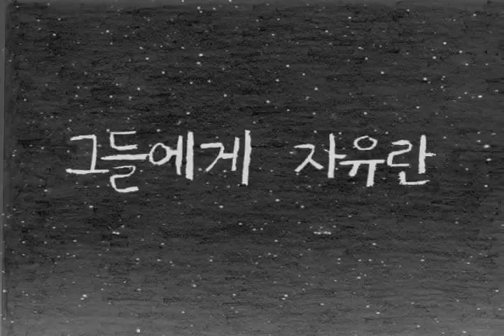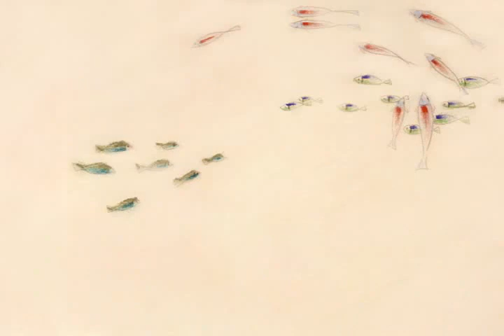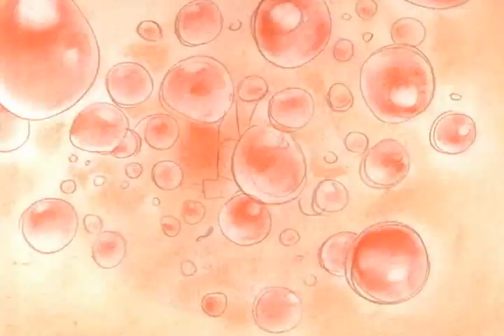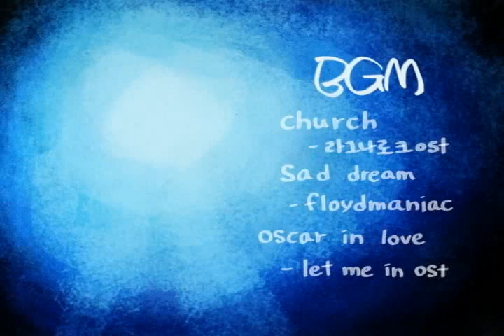그들에게 자유란 The freedom For them(2010년작) -한국애니고 9기 학생작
Title 타이틀 : 그들에게 자유란 The freedom For them
Production Year 제작년도 : 2010
Director 감독 : 최문정(Moonjung Choi), 문해진(Haejin Moon), 강다애(Dah ye Kang), 홍그림(Geurim Hong), 이다솜(Dasom Lee)

기획의도 Perpose of production
사형제도에 대해 의견이 분분하다. 어떤 사람은 법이라는 이름으로 사람을 죽여서는 안 된다고 말하고 어떤 사람은 타인에게 큰 죄를 지었다면 죽여야 한다는 등..
그러나 사형에 처한 사람에게 죽음이 더 고통인지 삶이 더 고통인지를 따지는 타인의 의견은 아무 의미 없는 일이다. 사형수 중 일부는 영원히 자유를 얻을 수 없는 삶은 곧 죽음과 같다고 생각하기 때문이다.
우리는 이 애니메이션에서 한 인간의 자유에 대한 열망을 표현하고 싶었다. 끝없는 바다를 꿈꾸는 물고기처럼 끝없는 자유를 갈망하는 인간. 자유를 미치도록 그리워하는 부류들의 내면을 묘사해 보았다.

Opinions are divided on the death penalty. Some say you shouldn't kill someone in the name of law, some say you should.
However, the opinion of others who question whether death is more painful or life is more meaningless to a person in death row. Some of the death row prisoners think life without freedom forever is the same as death.
We wanted to express in this animation the desire for human freedom. a man who craves endless freedom like a fish dreaming of endless sea I have described the insides of those who yearn for freedom.